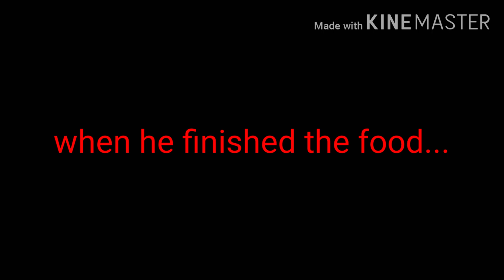Gacha skit: Michael gets a stomach bug